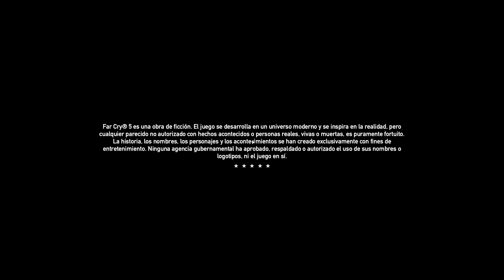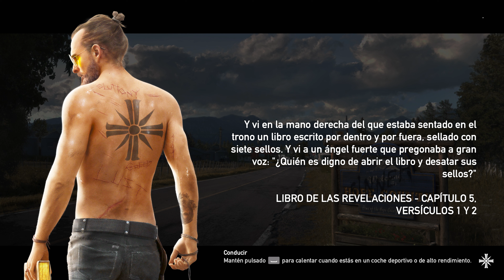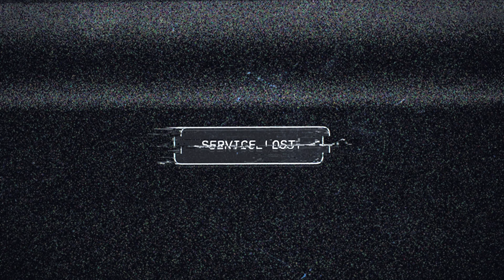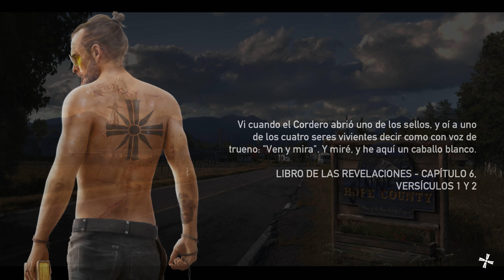Far cry 5-El inicio